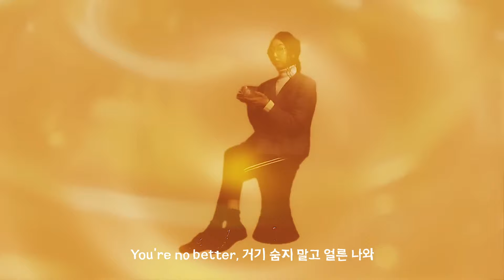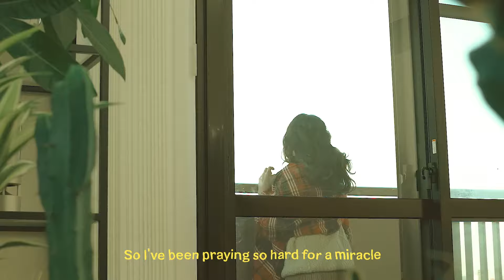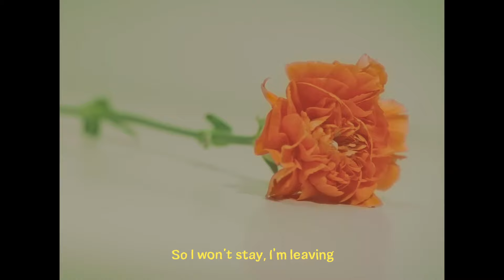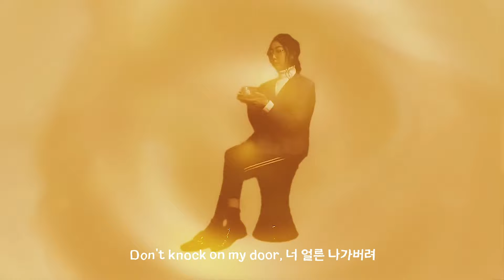OOHYO(우효) - How Sweet (A.I. cover)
에서 쉽고 빠르게 직접 만들어 보실 수 있습니다!